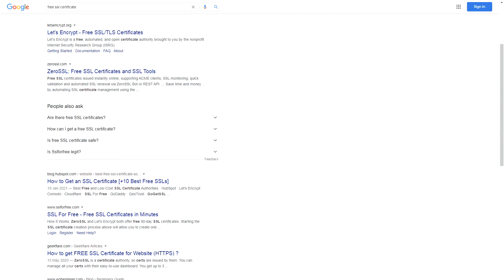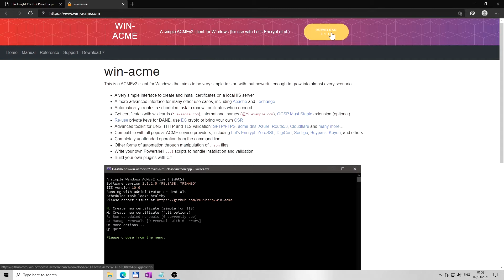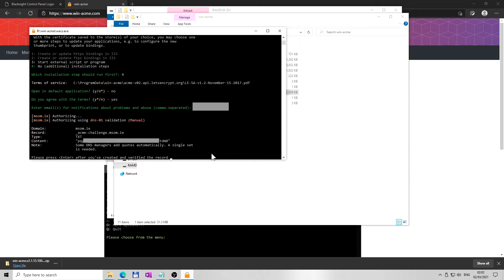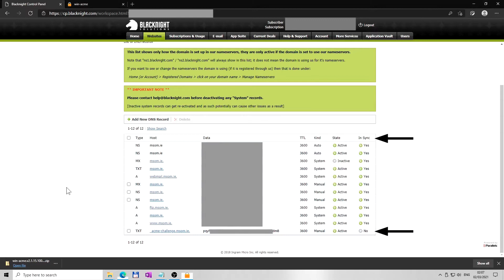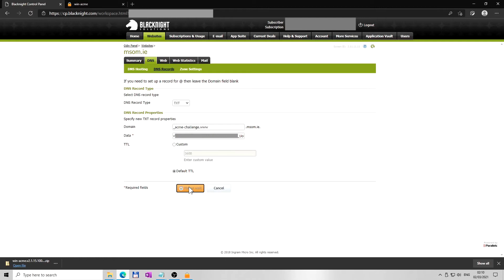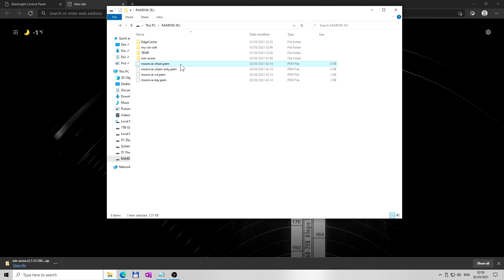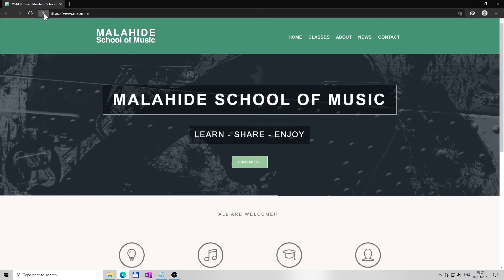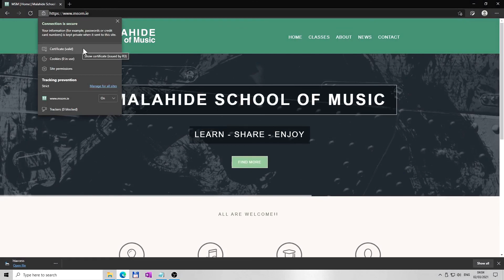HTTPS website. Get free SSL certificate. NO CODING.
I enabled HTTPS on my website with free SSL certificate from Let’s Encrypt.
I depleted 3 free "SSL For Free" (now ZeroSSL) certificates and I needed an alternative free way.

This is the way I found to create SSL/TLS crt and key files which I could upload to my hosting provider. NO coding required.
These are the files I needed to upload:
certificate.crt
ca_bundle.crt
private.key

Check out if your hosting provider already supports Let’s Encrypt for free so you do not need this tutorial:

Every hosting provider should advice how to redirect from HTTP to HTTPS.
Below text should be in your .htaccess file:

## HTTP to HTTPS REDIRECT ##
RewriteEngine On
RewriteCond %{HTTPS} off

Let's Encrypt certificates are valid for 90 days, during which renewal can take place at any time. Send yourself email reminder.

Please share or like if this was helpful to you.